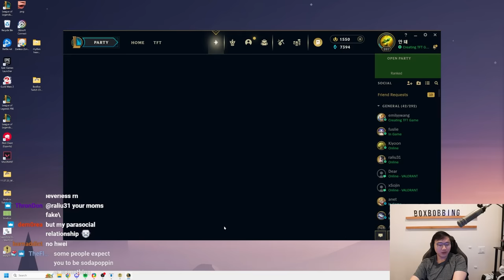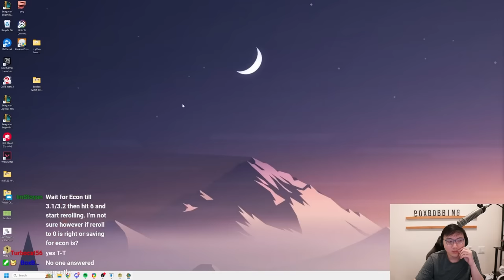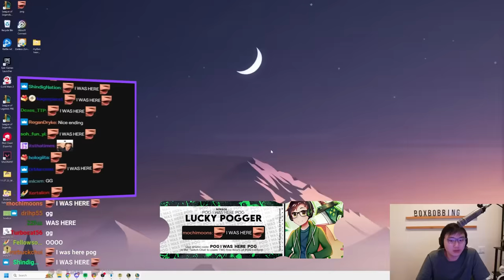I Completely Takeover My Lobby With Ghostly Reroll Senna 3 and Shen 3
Senna 3 and Shen 3 Ghostly ReRoll Is Taking Over Challenger
0:00 Patch 14.7b
0:31 Portal: 3 Champions
1:43 Augment 1 - Pumping Up III
2:21 Alune: Permanently empower one tier of champions for you.
7:38 Tahm Kench: The more fish he eats, the more loot everyone gets!
8:07 Augment 2 - Impenetrable Bulwark
14:47 Augment 3 - Know Your Enemy
17:15 Soraka: Adds a Support item to each champion on Carousel
22:38 Janna: Grants you a 2 Zephyrs, which vanish after 3 rounds.
28:30 Lissandra: Offers to sell you items...for an expensive price.

SONIC MANIA OST - TITLE SCREEN
NIGHTCORE - THE TASTE
SONIC ADVENTURE - MECHANICAL RESONANCE
NIGHTCORE - CONTROL
SONIC ADVENTURE - GENERAL OFFENSIVE
PLANET POPSTAR - SUPER SMASH BROS
FINAL FANTASY MYSTIC QUEST BATTLE

OUTRO
NICO'S NEXTBOTS OST